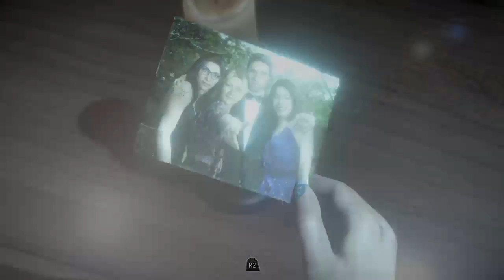My friend wanted to see some 2k gameplay